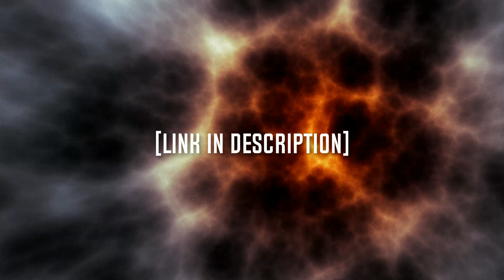[Freestyle: Roddy Ricch x Drake Type Beat] "Back To The Wall" (Prod. Nuttzbeats)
BPM: 140

Tags below.. Ignore